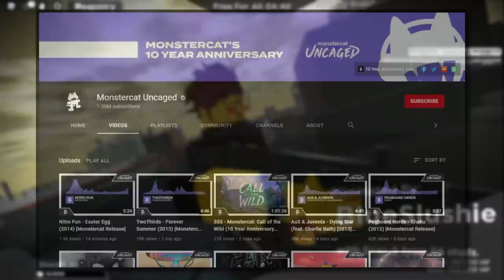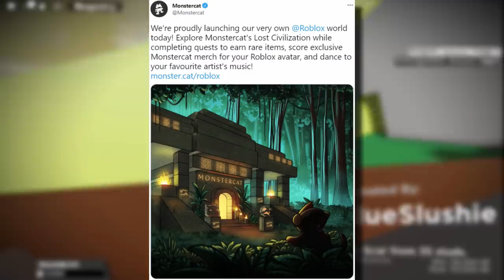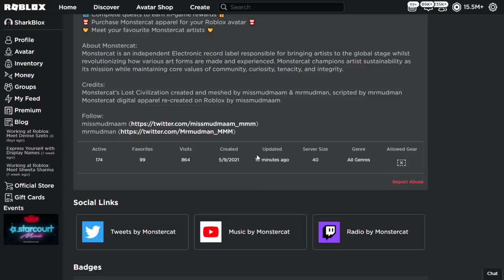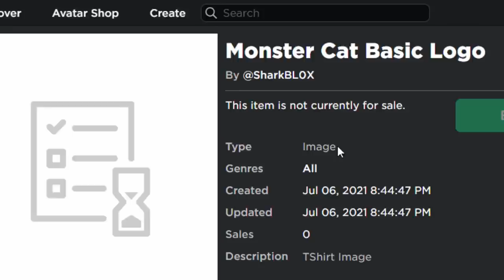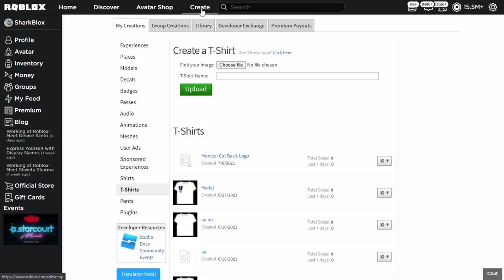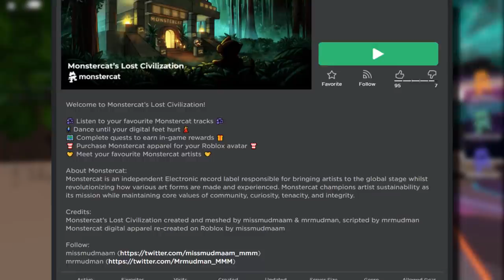Roblox MonsterCat Event!? How To Get A FREE MONSTERCAT Shirt!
Roblox Monster Cat Event?